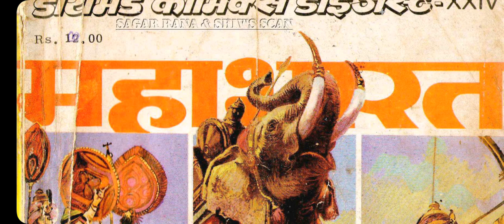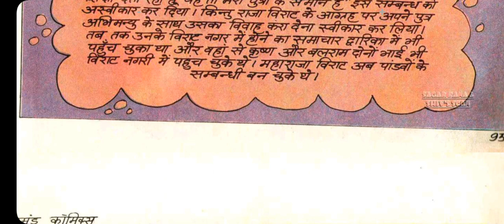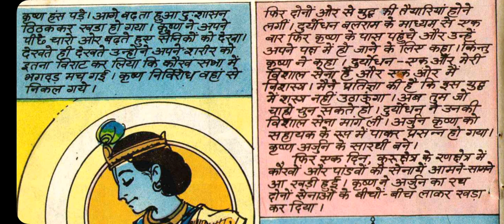Mahabharat Katha Episode 8 Full Comic ll Mahabharat Comic ll Diamond Comics ll Voice Mode